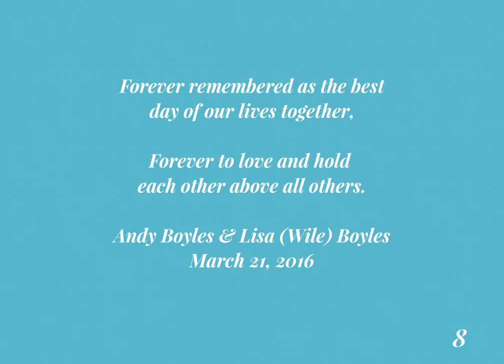2016-93-21 Andy & Lisa Wedding Day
On our 8th Wedding Anniversary I created this video as a reminder of our special day and of being together for almost 18 years.  💞💗💘